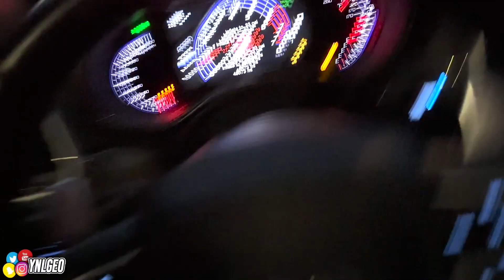ISLANDBOYRAH GAVE ME HIS TRACK HAWK!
Geo snap ~ Ynlgeo